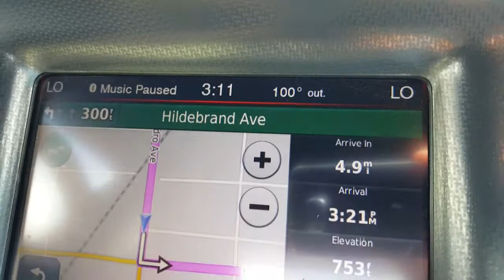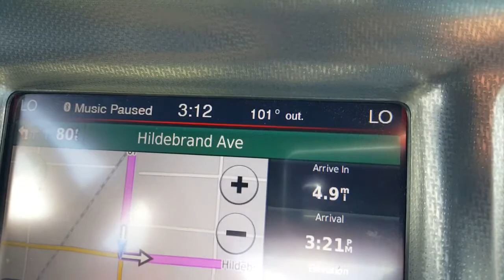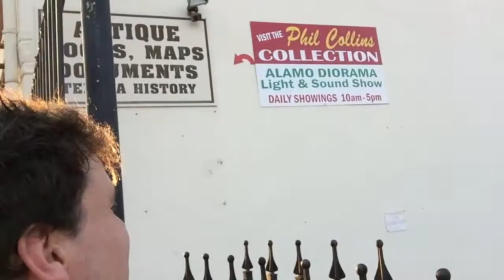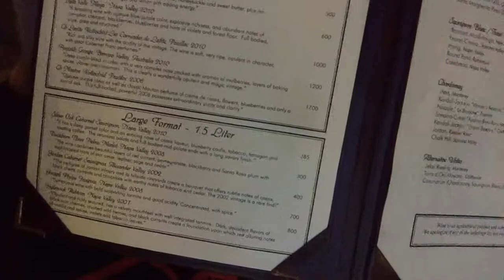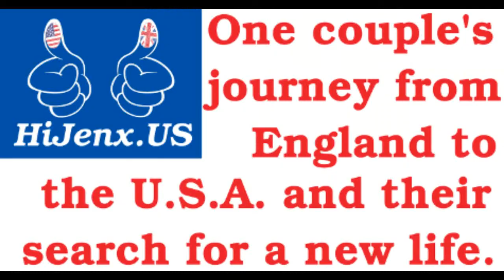Day 89: San Antonio, Texas